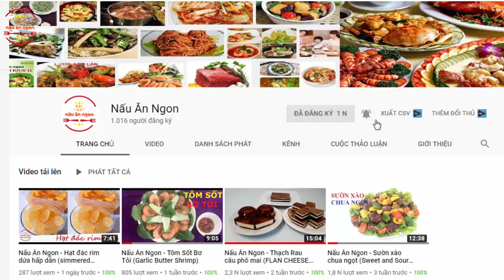Bí quyết Nấu nước đường cho bánh trung thu | Nấu Ăn Ngon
Như bạn đã biết , để làm ra một chiếc bánh trung thu chúng ta mất rất nhiều thời gian. Chất lượng chiếc bánh và thời gian bảo quản bánh sẽ bị ảnh hưởng rất lớn bởi nước đường. Hôm nay mình sẽ chia sẻ tới các bạn cách nấu nước đường cho bánh trung thu. Với cách lm này bạn sẽ hoàn toàn yên tâm cho chất lượng chiếc bánh trung thu bạn làm ra nha.
Mời các bạn vào fanpage để cùng thảo luận về các món ăn ngon